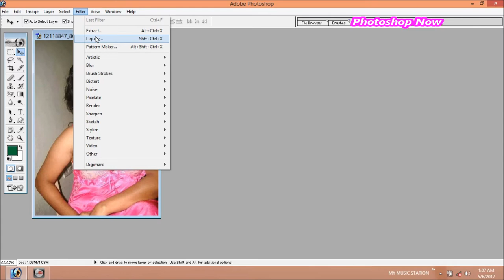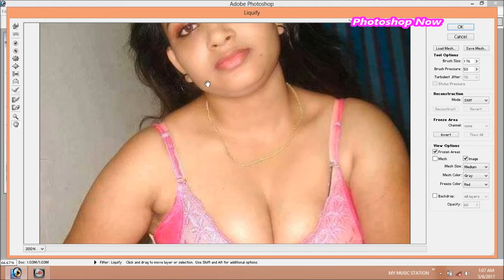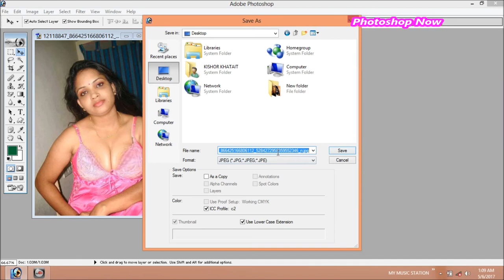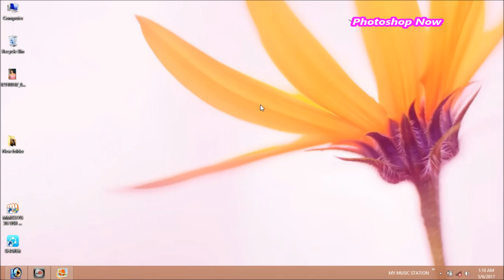HOW TO USE BLOAT TOOL | ENHANCING BREAST | LATEST ONE | PHOTOSHOP NOW | MUST WATCH